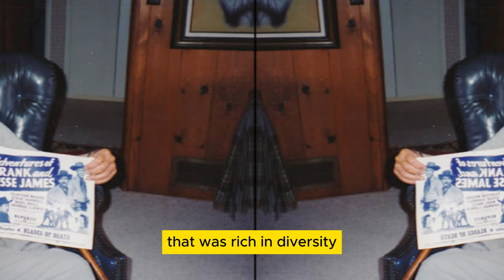Zorro (1957) 🌟🌟🌟 All the actors died tragically. 🌟🌟🌟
Welcome, adventurers and fans of timeless heroes, to our special journey through the ages! Today, we're delving into the world of the masked vigilante who has captured hearts for over a century - Zorro!
Have you ever wondered what happened to the swashbuckling stars who brought this legendary character and his world to life? Where are they now, and how have they changed since they donned the mask and cape? Join us as we uncover the ‘then and now’ of the iconic cast of the 'Zorro' series...